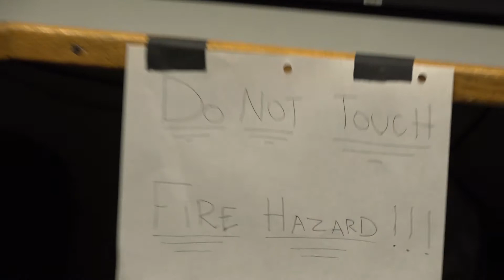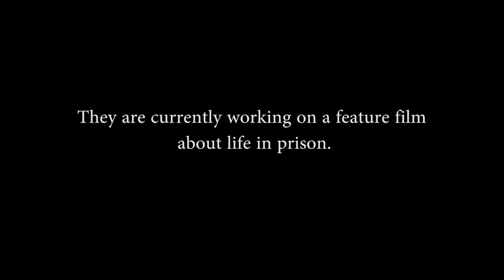INKLINGS OF LIGHT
A mockumentary about the making of a groundbreaking new film